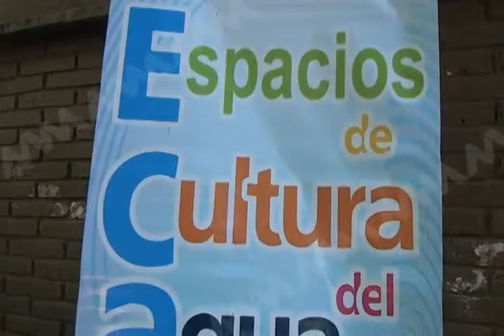Cultura del agua MVM TELEVISIÓN